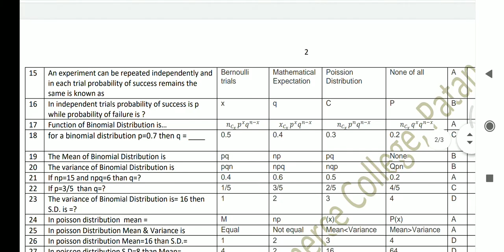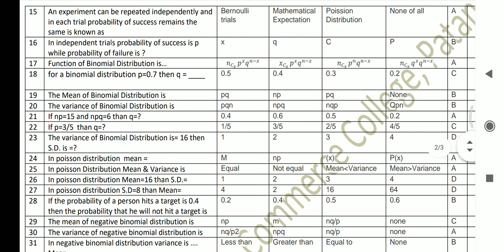ONLINE exam mcqs STAT . most important mcqs.